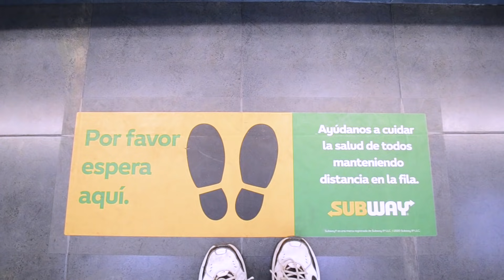Morros | Lebo Influencer, Ramsi viaja a CDMX y Show Secreto de Yan Bili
Morros regresa después de un año (ɔ◔‿◔)ɔ ♥